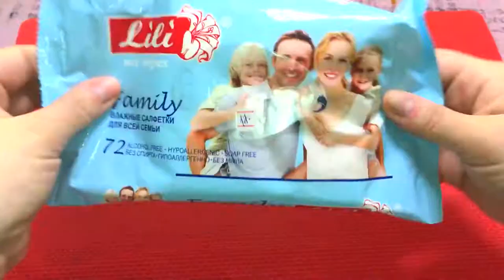Маска БЕЗ ШИТЬЯ 30 секунд ТАК ДЕЛАЮТ в Китае! одноразовая!